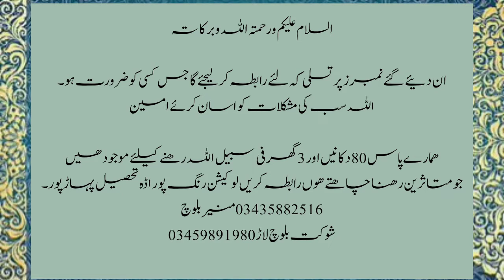Zarori Ailaan.... Important announcement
Help them as much as you can. spread this video as much as possible